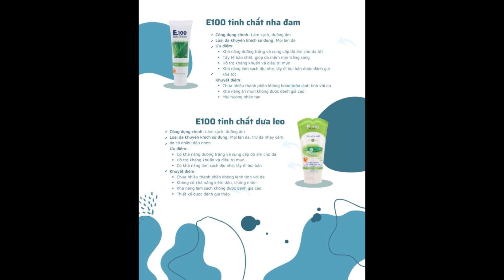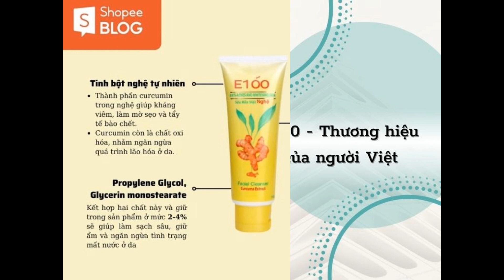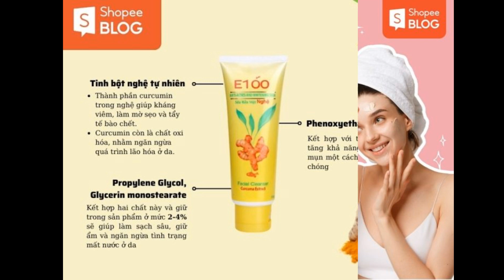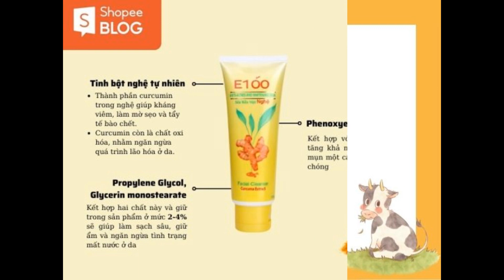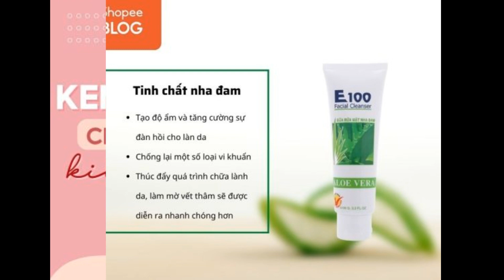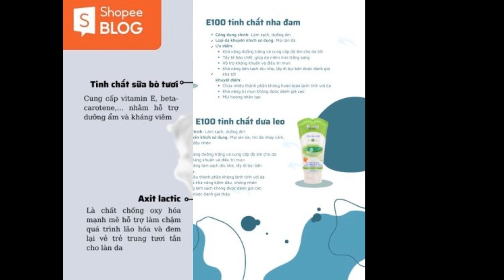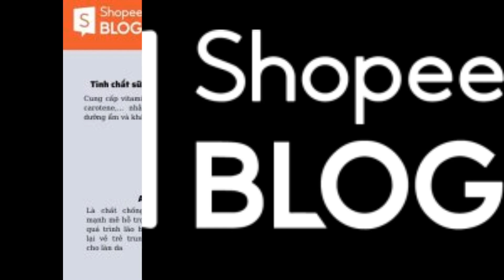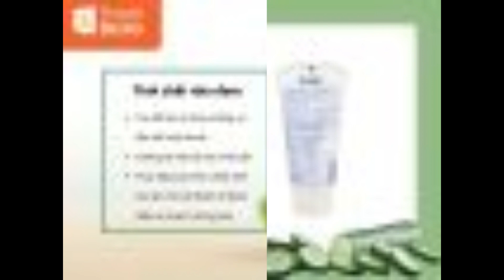Review sữa rửa mặt E100: Giá hạt dẻ so với chất lượng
Tìm hiểu thêm:
E100 là thương hiệu mỹ phẩm nội địa vẫn tồn tại trước xu hướng “sính ngoại” đang phổ biến ở người tiêu dùng Việt Nam hiện nay. Nhãn hàng này nổi bật với các dòng sữa rửa mặt có chiết suất từ các thành phần tự nhiên quen thuộc trong chăm sóc da, có thể kể đến như nha đam, sữa bò, nghệ tươi và dưa leo. Hãy cùng Shopee Blog review sữa rửa mặt E100 giá “hạt dẻ” nhưng chất lượng không hề rẻ ngay sau đây.

Tổng quan thương hiệu E100 – Tự hào sản phẩm chăm sóc da từ Việt Nam
E100 là thương hiệu mỹ phẩm trực thuộc công ty Đại Việt Hương, đã gắn bó với người tiêu dùng Việt Nam hơn 20 năm qua. Kể từ khi đi vào hoạt động, E100 đã khẳng định vị thế của mình khi dành được giải thưởng Topten năm 2006 và 2007 do người tiêu dùng bình chọn.

Cho đến nay, thương hiệu made in Vietnam này đã chứng minh điểm đặc biệt của mình trong những sản phẩm có nguồn gốc từ thiên nhiên với giá thành cực kỳ cạnh tranh. Trong số đó, các dòng sữa rửa mặt đến từ E100 rất đáng để quan tâm.

Vậy sữa rửa mặt đến từ thương hiệu này có gì để so sánh với các dòng sản phẩm ngoại đang chiếm lĩnh thị trường Việt Nam? Hãy cùng Shopee Blog giải đáp thắc mắc này ngay sau đây!

Điểm nổi bật của các dòng sữa rửa mặt từ thương hiệu E100
Trước hết, các dòng sữa rửa mặt đến từ thương hiệu E100 nổi bật bởi các thành phần đến từ tự nhiên như tinh chất sữa bò, nha đam, nghệ tươi và dưa leo. Hơn nữa, độ PH của sữa rửa mặt E100 luôn duy trì được từ mức lý tưởng 5-6 tạo cảm giác làm sạch da một cách nhẹ nhàng. Điều này giúp sản phẩm trở nên thân thiện và dễ dàng tiếp cận hơn với nhiều người dùng Việt.

Ngoài ra, sữa rửa mặt đến từ E100 được đựng trong tuýp nhựa trắng, có bao bì được thiết kế khá đơn giản. Với mục đích tạo ra tâm lý vững tin cho người tiêu dùng, mỗi sản phẩm luôn có hướng dẫn sử dụng và chống chỉ định riêng rõ ràng.

Top 4 sữa rửa mặt được tin dùng nhất đến từ thương hiệu E100
Bên trên, bài viết đã đề cập những đặc điểm chung của các dòng sữa rửa mặt đến từ thương hiệu E100. Tiếp tục cùng Shopee Blog tìm hiểu rõ hơn về công dụng của 4 loại sản phẩm từ thương hiệu này nhé!

Review sữa rửa mặt E100 con bò
Dòng sản phẩm đầu tiên trong top 4 sản phẩm nổi bật của thương hiệu đó là sữa rửa mặt E100 con bò. Dòng này được nhãn hàng quảng cáo là có công dụng nổi bật là làm sạch da, dưỡng trắng. Để xác minh điều này, bạn cần hiểu về thành phần chi tiết của E100 con bò.

Có nên sử dụng sữa rửa mặt E100 con bò không?
Với độ PH của sản phẩm chỉ xấp xỉ 5.5, sữa rửa mặt E100 con bò phù hợp với nhiều loại da. Tuy nhiên, theo review của các beauty blogger đã thử nghiệm trên sản phẩm, họ đưa ra kết luận rằng dòng sữa rửa mặt này có khả năng làm sạch trung bình và sẽ lý tưởng nhất trên làn da thường, khỏe khoắn hoặc da ít mụn. Về các công dụng về làm trắng, chống lão hóa ở sản phẩm, hiệu quả của chúng thật sự không rõ rệt.

Hơn nữa, với thành phần đến từ tinh chất sữa bò tự nhiên, nên sữa rửa mặt dễ bắt nắng hơn so với các sản phẩm khác. Một điểm trừ khác ở sản phẩm, đó là nếu bạn dị ứng với mùi hương liệu, đặc biệt là mùi sữa bò thì bạn nên xem xét trước khi dùng sản phẩm này.

Tóm lại, sản phẩm này không phát huy được hết các công dụng như nhà sản xuất đã quảng cáo. Tuy nhiên, nếu bạn chỉ kỳ vọng một dòng sữa rửa mặt giá bình dân có tác dụng làm sạch ở mức ổn thì E100 con bò xứng đáng để bạn xem xét.

Đánh giá sữa rửa mặt E100 tinh chất nghệ
Sữa rửa mặt E100 nghệ có tác dụng chính là làm sạch da và hỗ trợ điều trị mụn. Hiện nay, có 2 phiên bản sữa rửa mặt đến từ dòng này đó là E100 nghệ có hạt massage và không có hạt massage.

Thành phần và công dụng
Tinh bột nghệ tự nhiên, Phenoxyethanol, Triclosan, Propylene Glycol và Glycerin Monostearate là những thành phần chính trong sữa rửa mặt E100 nghệ. Những chất này kết hợp với nhau nhằm hỗ trợ cho công dụng làm sạch và điều trị mụn ở sản phẩm.

Liệu sữa rửa mặt E100 nghệ có đáng để sử dụng?

Nếu bạn sử dụng sản phẩm nhiều lần, nó sẽ khiến da bạn bị ma sát quá mức và dẫn đến việc các bọc mụn sẽ bị vỡ ra. Từ đó, làn da bạn sẽ bị nhiễm khuẩn và khiến tình trạng mụn trở nên tồi tệ hơn.

Thêm vào đó, dòng sữa rửa mặt E100 nghệ còn được người tiêu dùng nhận xét là có mùi hắc. Tương tự đối với E100 con bò, sản phẩm này sẽ không thích hợp đối với những bạn bị kích ứng hay nhạy cảm với các dòng sản phẩm có mùi hương liệu.

Tổng kết, sản phẩm này làm sạch da ở mức bình thường. Đối với những bạn da đang mụn và hạn chế sử dụng mỹ phẩm trang điểm, Shopee khuyên bạn có thể cân nhắc sử dụng E100 nghệ không hạt. Tuy nhiên, nếu bạn là người yêu thích make-up, bạn có thể kết hợp sử dụng các dòng sản phẩm làm sạch sâu khác để quá trình chăm sóc da được hiệu quả nhất.